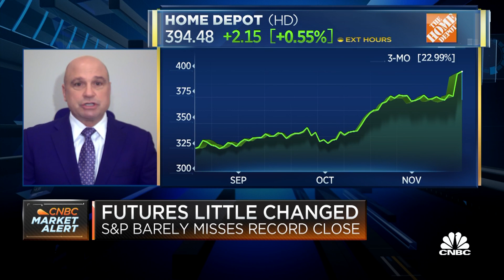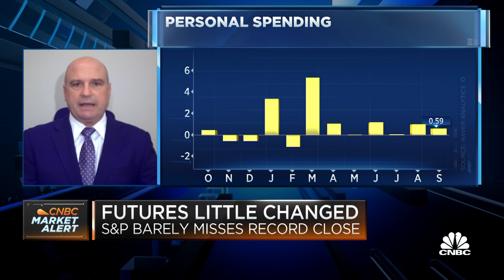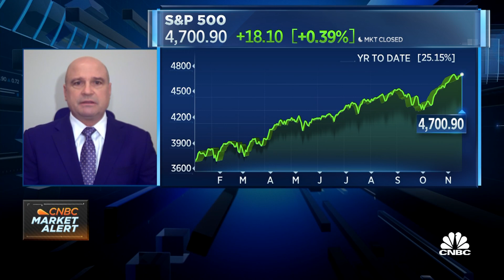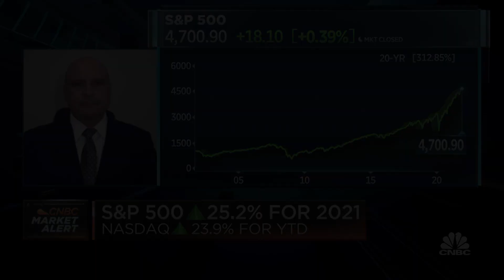Strong consumer spending is the bright spot in the economy: Avallone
Mark Avallone of Potomac Wealth Advisors discusses what will power the market's gains into 2022, and what risks could potentially stall growth.

Economists predict a boom in October’s retail sales, aided by rising gasoline prices and early holiday shopping.

Retail sales are expected to rise 1.5%, up from September’s 0.7% gain, according to economists polled by Dow Jones. Excluding autos, sales are forecasted to rise 1%, compared to the 0.8% increase a month earlier, Dow Jones found.

The Census Bureau will release the retail sales report on Tuesday, Nov. 16 at 8:30 a.m. ET.

“There is an expectation of a strong number,” said Gargi Chaudhuri, head of iShares investment strategy Americas at BlackRock. “That’s the narrative of the last two weeks, that this is going to be a stronger-than-expected retail sales.”

Economists have been ratcheting up their forecasts, and the consensus number for the October report has been rising.

Barclays chief U.S. economist Michael Gapen said a strong number will be an important signal that the economy is back on track. Gapen expects a 1.2% gain.

Potential insight into economic growth

The October retail sales report is one of the earliest data readings for fourth-quarter gross domestic product. Gapen expects the economy to expand by 5% in the fourth quarter, after the surprisingly slow 2% pace of the third quarter.

If the number is as expected, “what it tells us is whether there’s momentum that was restored at the end of the third quarter and heading into the fourth quarter, we’re in pretty good shape,” Gapen said. “It would be another data point that confirms the soft patch story rather than the slowdown.”

The retail sales report comes after a very strong October’s jobs report with 531,000 payrolls added.

Chaudhuri said besides shaking off the latest Covid concerns, consumers may be spending earlier than normal, ahead of the holiday period to make sure they are able to find the gifts they want to buy. “The reason obviously is the story around supply chain disruptions have been so top of mind for consumers,” she said.

Clues into future inflation

Consumers have been worried about inflation. Indeed, the consumer price index for October was up 6.2%, the highest in more than 30 years.

With those rising inflation concerns, consumer sentiment has been souring. The University of Michigan’s consumer sentiment index, released Friday, showed a surprise drop to a 10-year low of 66.8 in the preliminary November report, from 71.7 in October.

Investors will be watching to see if the retail sales report is providing kindling for further increases in inflation.

Michael Schumacher, head of macro strategy at Wells Fargo Securities, said investors in fed funds futures Monday continue to push forward expectations for a rate hike. Now, the June futures contract shows strong odds of a rate hike.

After last week’s strong CPI data, traders moved their bets to July from September for the first interest rate hike.

“There’s some expectation the Fed could accelerate tapering,” Schumacher said. The central bank has said it would taper back its monthly bond purchases, which have helped it prop up the economy through the pandemic. This quantitative easing program is expected to end in the middle of next year. Economists say once that program is completed, the Fed would be on track to raise interest rates.